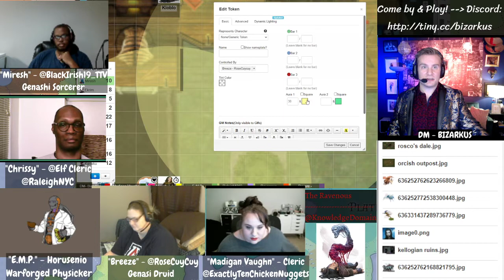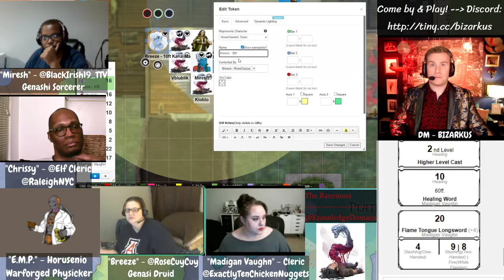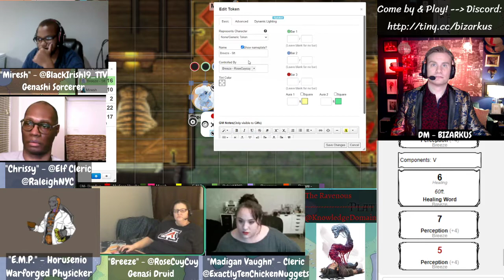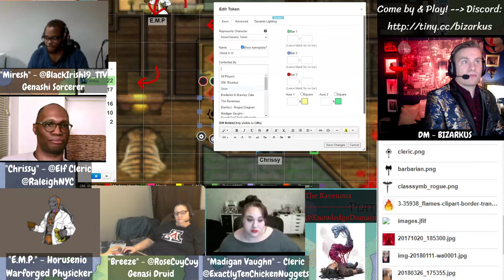The 10th Vanguard Episode 10 Vereldium Vengeance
The 10th Vanguard musters at the sudden horrible news. Miresh is revived, though horribly scarred. After a fast recovery, and immediate dispatch, the 10th seek vengeance.